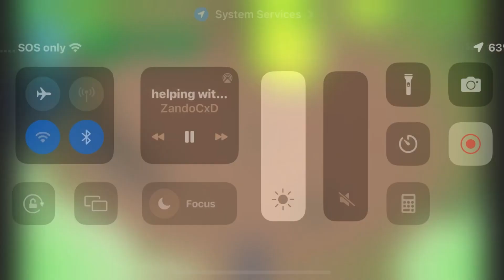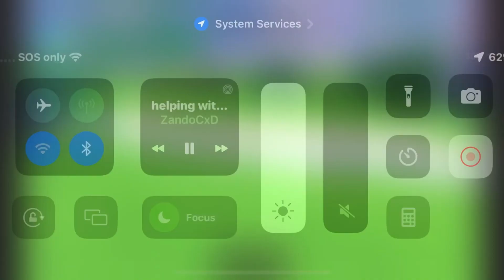WINNING AGAINST A EXPLOITER!! | Helping Fans With DETONATOR Part 4!| Roblox Slap Battles